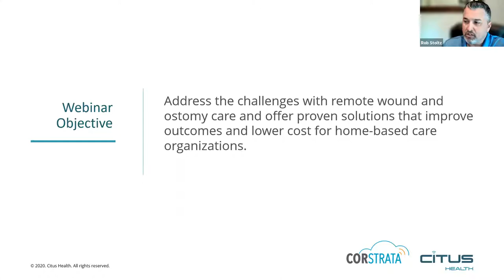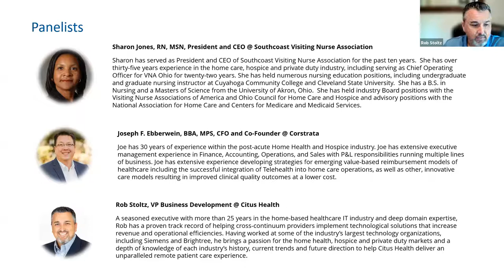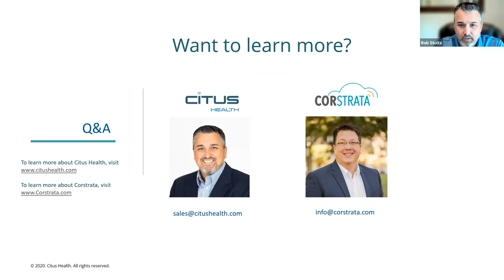Citus Health and Corstrata Virtualizing the WOCN Webinar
Sharon Jones, President & CEO of South Coast VNA, Joseph Ebberwein, CFO of Corstrata and Rob Stoltz, VP Business Development of Citus Health address the challenges with remote wound and ostomy care, offer proven solutions that improve outcomes and lower cost for home-based care organizations, and discuss the technology support platforms that enable best in class remote wound care.